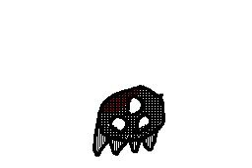A test Cartoon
I would like to test putting animated Flipnote cartoons onto the youtube platform so this is a test episode of My Little Metroid